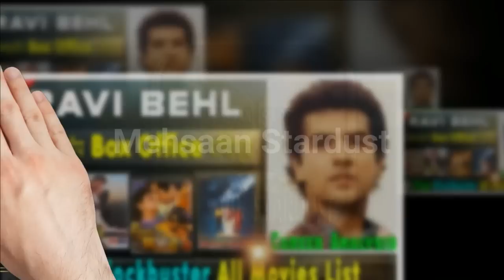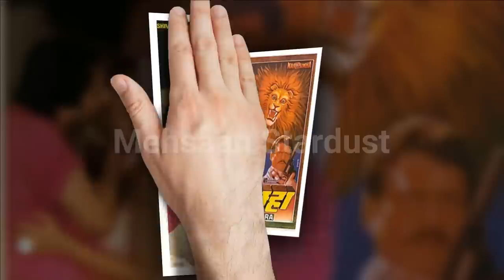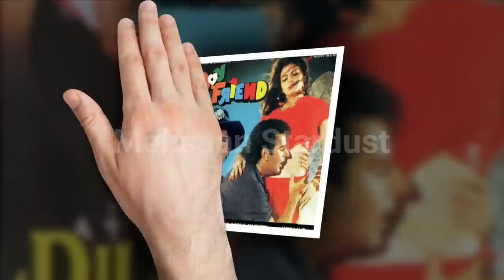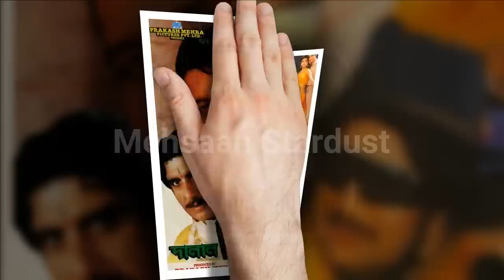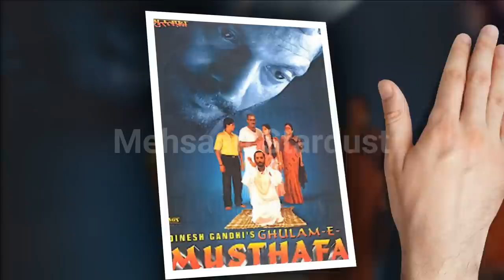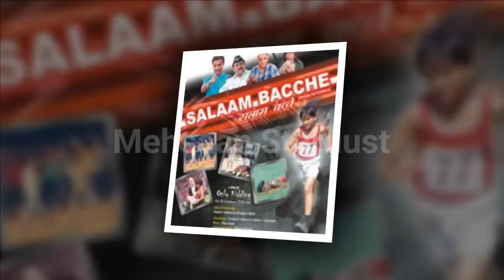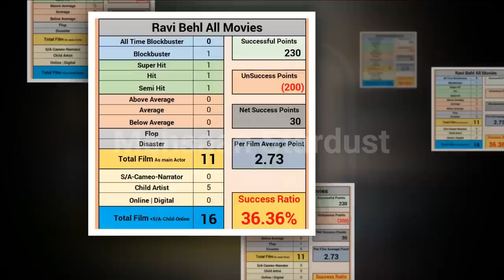Ravi Behl Hit and Flop Blockbuster All Movies List with Budget Box Office Collection Analysis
Films Actor Ravi Behl Hit and Flop Blockbuster All Movies List with Budget Box Office Collection Records & Analysis, Success Ratio, Filmography and Upcoming Movies List. Ravi Behl ki Hit aur Flop Filmen, Ravi Behl Hit or Flop Box Office Collection All Films List. Ravi Behl is an Indian actor and television producer belonging to Behl family of Hindi films. He is better known as a co-host in the television dance show Boogie Woogie, that he co-produced with Naved Jaffery for Sony television. He debted in movies in 1980 with film Morchha, followed by Inteha in 1984. and his Best Movies is Narsimha (1991), Dalaal, Pyar Ka Rog (1994), Agni Sakshi (1996), and Ghulam-E-Mustafa (1997).

Today मेहसान स्टारडस्ट / Mehsaan Stardust will tell you about Ravi Behl all movies list, Ravi Behl career analysis Hit and Flop Movies List with Box Office Collection Analysis | Ravi Behl Box Office Collection Analysis Hit and Flop Blockbuster All Movies List. I Hope all My Viewers Like this Ravi Behl movies, Detail Video. “Mehsaan Stardust” Made this video for entertain people with valuable information.

Ravi Behl Box Office Collection Analysis Hit and Flop Blockbuster All Movies List.

Morchha (1980),
The Far Pavilions (1984),
Inteha (1984),
Avinash (1986),
Kharidar (1988),

Narsimha,

Directed by
N. Chandra,
Starring
Sunny Deol,
Dimple Kapadia,
Ravi Behl,
Urmila Matondkar,
1991,

Dil Ne Ikraar Kiya,

Directed by
Partho Ghosh,
Starring,
Ravi Behl,
Suparna Anand,
1992,

Boy Friend,

Directed by
Ramesh U. Lakhiani,
Starring
Ravi Behl,
Sheeba,
1993,

Dalaal,

Directed by
Partho Ghosh,
Starring
Mithun Chakraborty,
Ayesha Jhulka,
Raj Babbar,
Ravi Bahl,
1993,

Pyar Ka Rog,

Directed by
Akashdeep,
Starring
Ravi Behl,
Sheeba,
1994,

Meri Mohabbat Mera Naseeba,

Directed by
Akashdeep,
Starring
Ravi Behl,
Sanchi,
1995,

Agni Sakshi,

Directed by
Partho Ghosh,
Starring
Jackie Shroff,
Nana Patekar,
Manisha Koirala,
Ravi bhel,
1996,

Ghulam-E-Mustafa,

Directed by
Partho Ghosh,
Starring
Nana Patekar,
Raveena Tandon,
Ravi bhel,
1997,

Sarfarosh-E-Hind,

Directed by
D. R. Kaushal,
Starring
Ravi Behl,
Meghna Desai,
1999,

School,

Directed by
Pratima V. Kulkarni,
Starring
Ravi Behl,
Yashodhan Bal,
2004,

Salaam Bacche,

Directed by
Khalid Y. Batliwalla, Pratima V. Kulkarni,
Starring
Ravi Behl,
Meghan Jadhav,
2007,